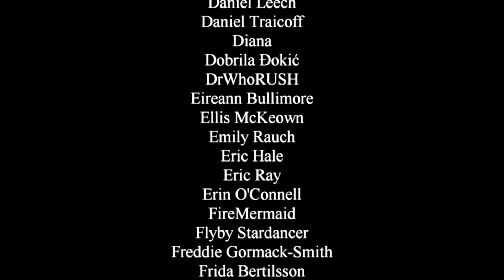Star Trek Strange New Worlds Season 2: The Broken Circle - a rambling review